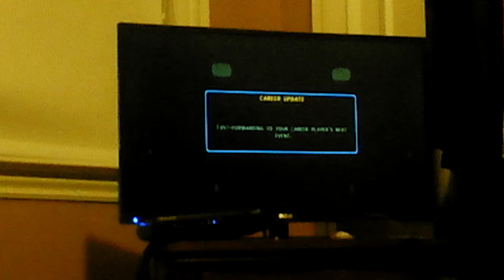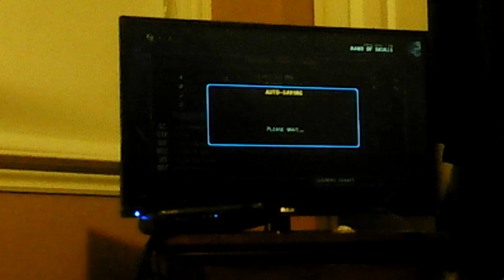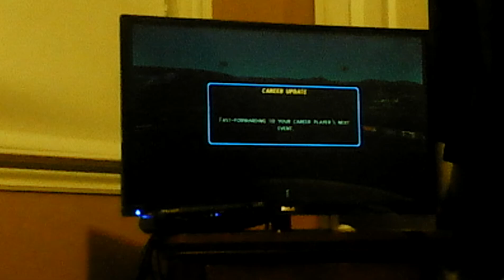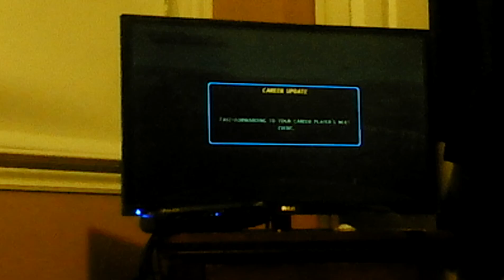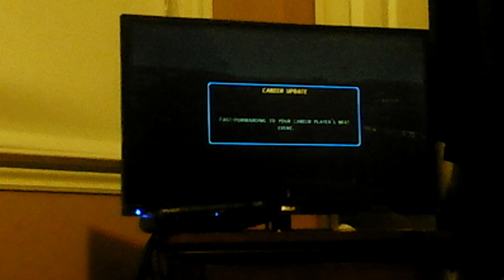MLB 10 the show Road to the show W/ Simon Quick part 3 (shitty teammates)